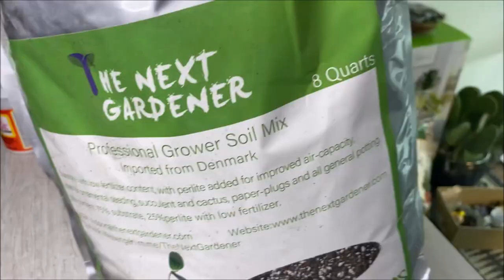Succulent Easter Basket Arrangement 🐰 // Angels Grove Gardening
Happy Easter! Super fun succulent arrangement for spring! I hope you all have a wonderful Easter weekend celebrating with family.

🌵ETSY STORE🌵
My Etsy Store is now open! Go check it out!
🌵MY FAVORITE PRODUCTS 🌵
My favorite Grow Light!

• Mailing Address
Angels Grove Gardening
🌵ABOUT ME🌵
Here I love to share my passion for all things gardening, mainly succulents and houseplants. I live in Western South Dakota (USDA zone 5) with my wonderful husband, Jacob, and our golden retriever/bernese mountain dog, Kona. I love to teach and share my knowledge with all of you through instructional videos that will hopefully help teach and inspire you to use your green thumb.